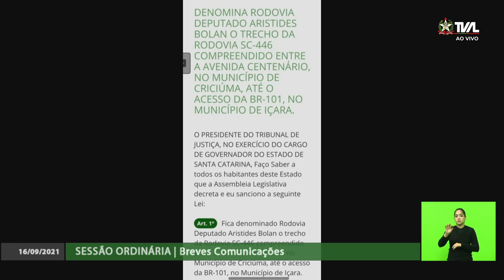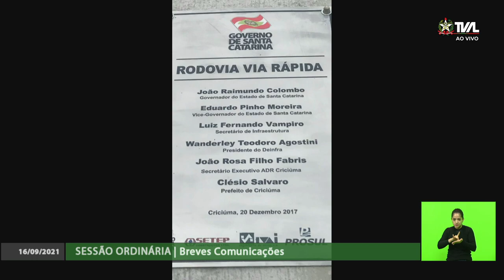Sessão Ordinária - 16/09/21